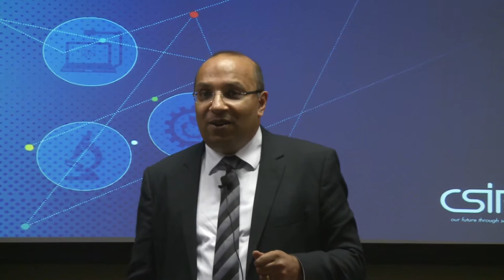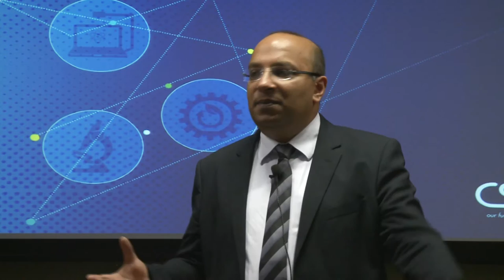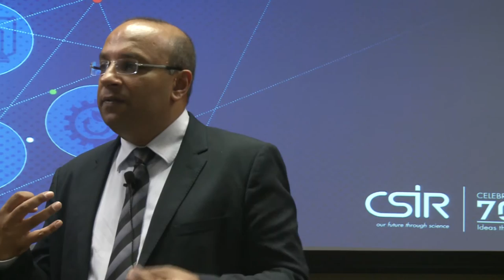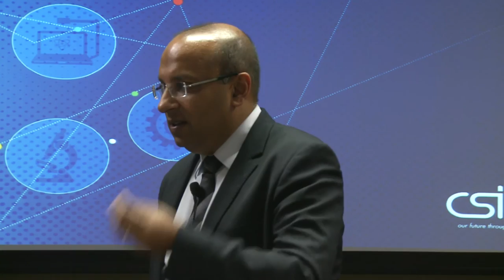CSIR 2015 Conference: Information and communications technology: Dr Kamal Bhattacharya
Celebrating 70 years of CSIR research, development and innovation.

Presentation by Dr Kamal Bhattacharya
Session: Information and communications technology
Title: Opportunities and challenges for big data in the African context